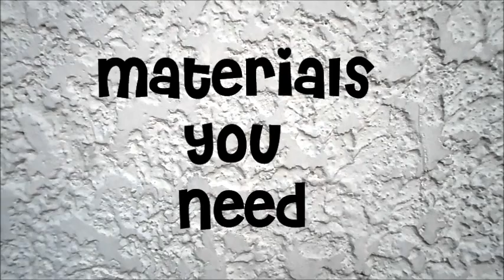EASY DO-IT-YOURSELF PAPER PLATE HOLDER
It will only take you 2 minutes to make a paper plate holder. Very easy! Hope you like it xoxo

(I'm not the one who's in the video though. She's my cousin) :-)